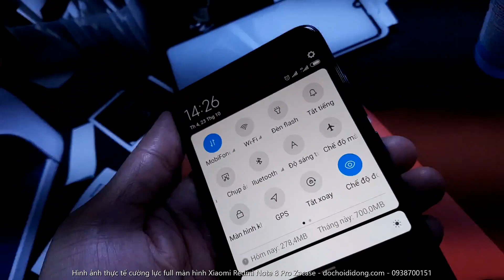Thực tế miếng dán cường lực full màn hình Xiaomi Redmi Note 8 Pro Zacase